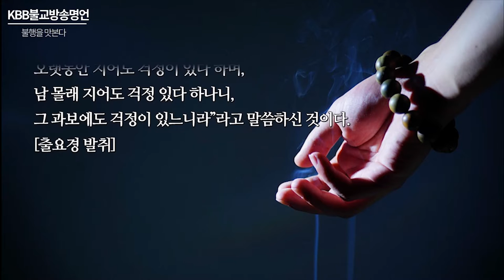불교명언 - 불행을 맛본다.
오늘의 불교 명언은 악행, 악업, 죄에 관한 불교 명언입니다.

過罪未熟 愚以怡淡 至其熟時 自受大罪
과죄미숙 우이이담 지기숙시 자수대죄

죄를 지어도 죄의 업이란 열매를 맺지 않고 있을 때
어리석은 자는 그것이 꿀같이 달콤한 것이라고 생각한다.

그 죄의 업이란 열매가 익을 때에
그는 불행을 맛본다.

악행은 언제나 꿀같은 달콤함이 스며들어 있습니다.
어리석은 인간을 유혹하는 악행에는 피하기 힘든 달콤한 유혹입니다.
악행으로 인한 죄는 바로 열매를 맺지 않고
시간이 지나 불행이란 이름으로 자신이나 주변인에게 돌아오게 되어있습니다.

[출요경 발취]

“마치 해가 막 넘어갈 때 산천이나 나무 그림자가 모두 그늘을 드리우다
마지막에는 어둡게 되는 것처럼,
지금 온갖 미혹한 무리들이 무지에 집착하는 것도 그와 같다.

곧 몸과 입으로 선하지 않은 근본을 지으면,
죽음에 다다랐을 때 모든 악의 무거운 그림자가
각기 스스로 따르면서 차츰 어둠의 집[冥室]으로 데리고 가서 그 과보를 받게 된다.”

그러므로 “악을 지으면 걱정이 있다 하고,
오랫동안 지어도 걱정이 있다 하며,
남 몰래 지어도 걱정 있다 하나니,
그 과보에도 걱정이 있느니라”라고 말씀하신 것이다.

불자님의 소중한 "덧글" 한마디가 큰 보시이며,
불교 홍보와 포교를 위한 "공유" 부탁드립니다.